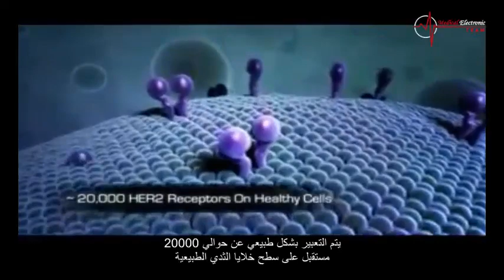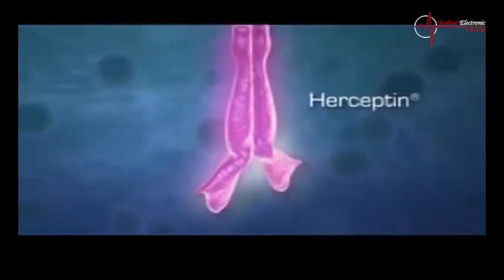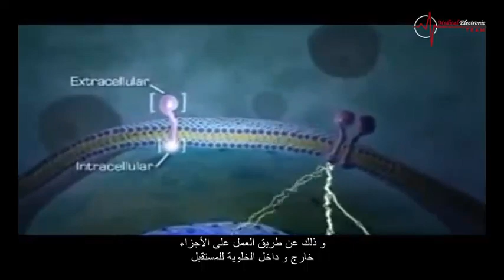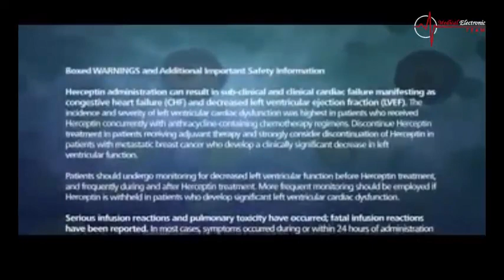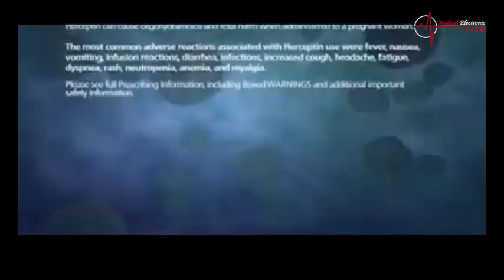الأدوية المضادة للأورام ( الهرسبتين ) - /علم المناعة/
يتحدث هذا الفيديو عن أحد الأدوية المضادة للأورام  و هو ( الهرسبتين ) من علم المناعة
نترككم مع الفيديو و نتمنى لكم مشاهدة مفيدة و ممتعة